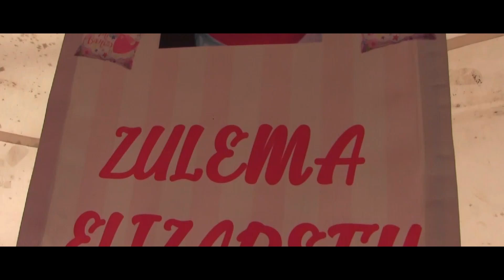Bautizo de Zulema en san Francisco villa de arriaga slp foto Melody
FOTO MELODY Y VIDEO
BUSCANOS EN FACEBOOK COMO FOTO MELODY Y VIDEO..
 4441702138 y 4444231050TEL: (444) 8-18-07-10
UAC # 21B SOLEDAD DE GRACIANO SANCHEZ S.L.P